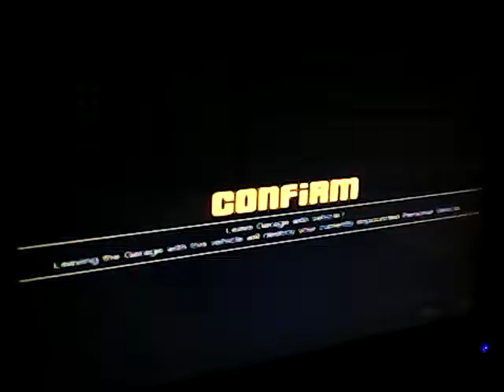GTA online me and my bro